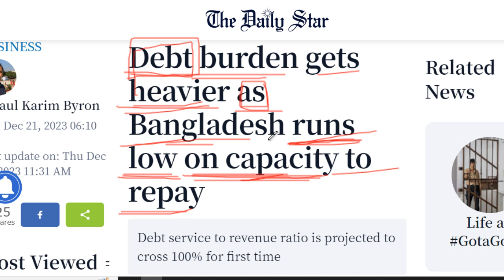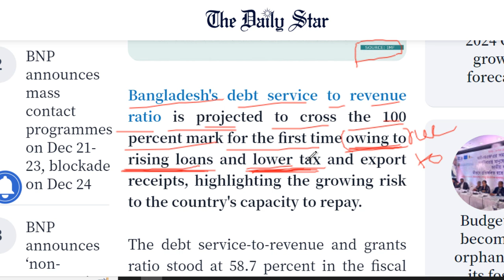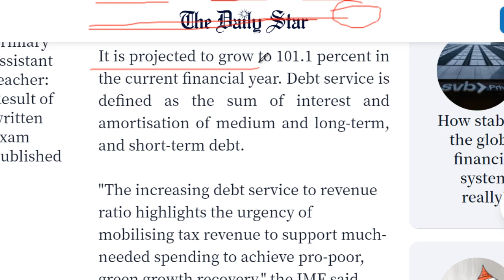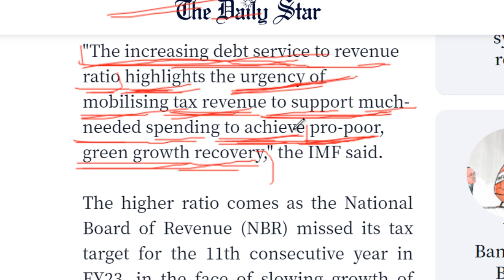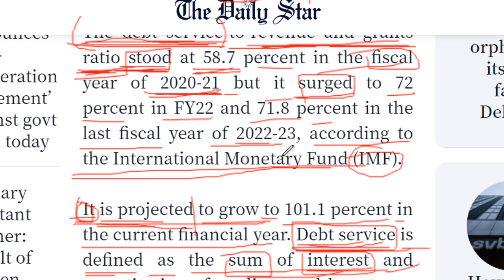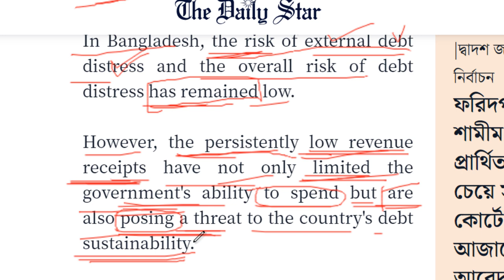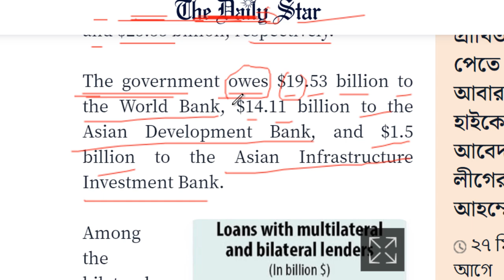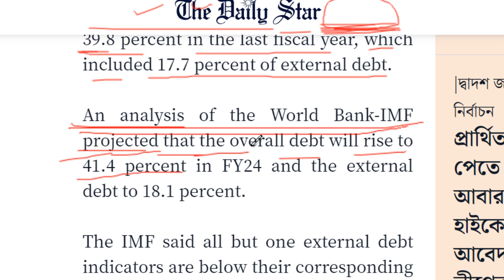The Daily Star পর্ব ১০০ | Daily NEWSPAPER Vocabulary Explained